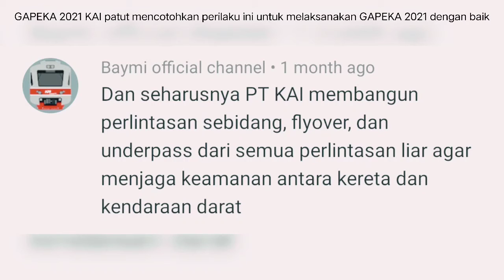REALLY ORDINARY GAPEKA ALA BAYMI... !! watch the behavior that should be done by KAI in GAPEKA 2021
Today I will share about how KAI do when GAPEKA 2021 by me

There is no longer any sense that GAPEKA 2021 was released on January 20 2021, and the procedures for implementing this Baymi style are better than GAPEKA 2017 & GAPEKA 2019, what is the video like?  watch the video until done and don't skip the video...

📌 Location : none

📷 Camera : none
🖥️ Video editing : Vivo video editor

Accepting Bank Transfers, OVO, Gopay, LinkAja, and DANA ... Thank you: D